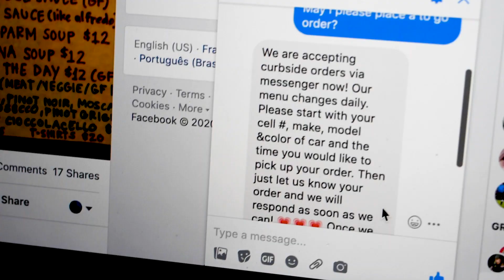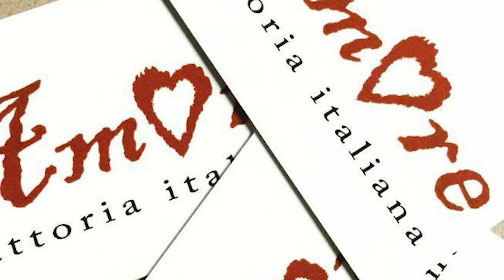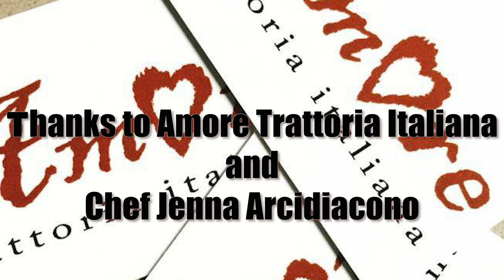Social Distancing Takeout: Amore Trattoria Italiana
Comedian Mike Logan continues his series exploring all of the different techniques Grand Rapids area restaurants are using to maintain social distancing during these weird times. In this episode, he visits Amore Trattoria Italiana